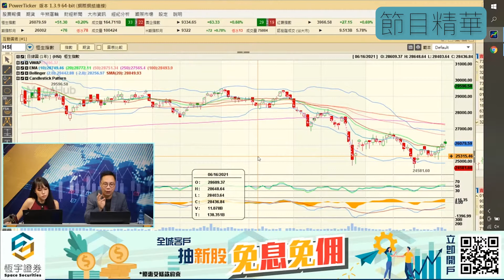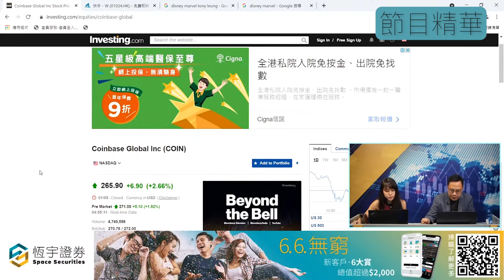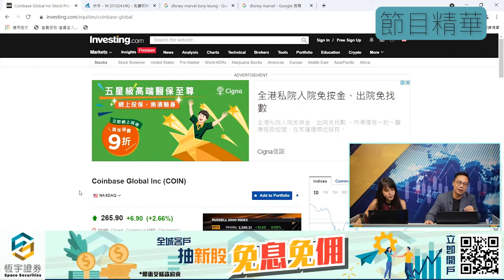收市埋齋 節目精華 | 中金公司純利升64%值得留意 幣安IPO但都係買返虛擬貨幣好 | 嘉賓 : 財子O | Space Finance財經台 | 2021-09-02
00:11 中金公司(3908)
01:55 Coinbase(COIN.US)

唔想錯過Space Finance財經台精彩節目? 即刻訂閱啦👆🏻✅

⁘追蹤 Space Finance 財經台 | 恆宇金控⁘